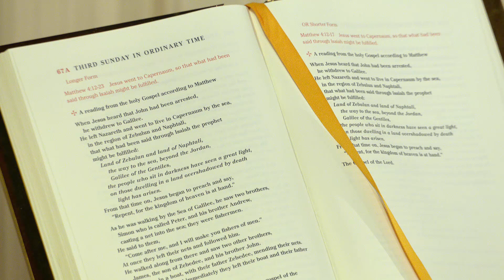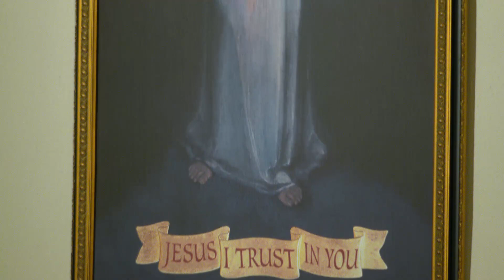Lecturas y homilía - 2023-01-22 - El P. Joseph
III Domingo Ordinario